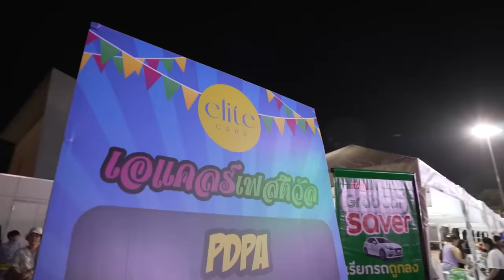กระแตเปิดโชว์ใหม่ที่แรก Surprise วันเกิดเอแคลร์ ม่วนจอย ทั้งงาน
กระแตอาร์สยาม บุกเซอร์ไพรซ์น้อง เอแคลร์จือปาก ในงานวันเกิด ด้วยคอนเสิร์ตสุดอลัง โชว์ใหม่ที่แรก ทำเอาคนอึ้งทั้งงาน